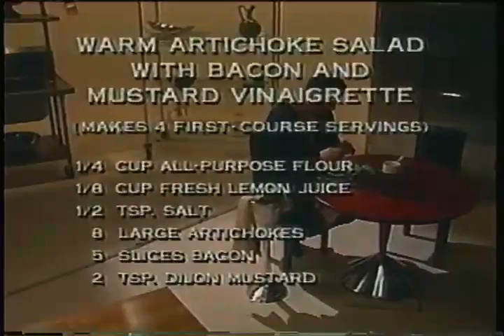TASTE with David Rosengarten: "I Hope You Don't Die Eating This Artichoke!" (1996) Lost Cooking Show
I learned a lot about artichokes with David Rosengarten.  This guy is funny as all get out.  Like, he should be a comedienne.  I had no idea eating artichokes was such a dangerous, but luxurious experience.  He's funny throughout the episode.  I like how he throws the spoon on the floor, says "egh to hell with it" and then just continues to use the dirty spoon.  If anyone says anything he would just say, "but I cleaned it with my napkin" in his dr. Nick voice.

He has a book:

What about Mr. Microwave?  Can you microwave an artichoke?  "You can microwave anything"- Mr. Microwave.  Donovan Fandre IS Mr. Microwave:

1996.